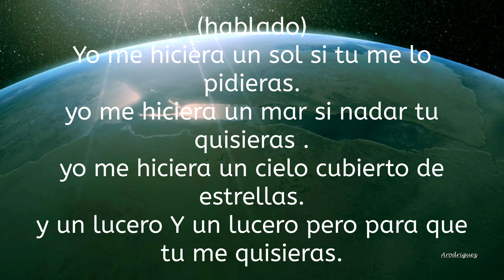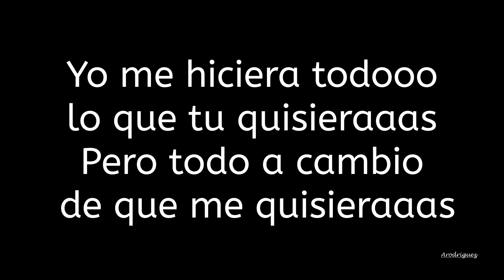los muecas un lucero karaoke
por aqui un buen karaoke de esta buena rola espero les guste no es el mejor pero hay ta